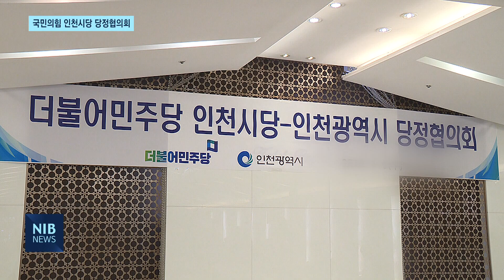[NIB 뉴스] 인천시, 추가 국비 확보 ‘총력’…당정협의회 개최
앵커멘트)

인천시가 지역 여야 정치권과 연이어 당정협의회를 개최합니다. 2024년도 정부예산안의 국회 심의가 본격적으로 시작되면서, 시가 추가 국비 확보에 나선 겁니다. 현재 정부 예산안에서 인천은 5조4천억 원이 반영됐는데요, 인천시는 2년 연속 국비 6조를 확보하겠단 계획입니다. 원태규기자입니다.

리포트)

인천시와 국민의힘 관계자들이 한자리에 모였습니다.

인천시가 국민의힘 인천시당과 당정협의회를 개최했습니다.

국회가 본격적으로 내년도 정부예산안 심의를 시작하면서,

인천시도 국비 추가 확보를 위해
정치권에 지원을 요청하는 겁니다.

현장음) 유정복 / 인천시장
“모처럼 만난 만큼 오늘 지역의 현안에 대한 이야기도 함께 나누고 각 지역별로 생각하시는 바를 시정에 반영할 수 있도록.”

이번 당정협의회에서는 크게 6개의 안건이 다뤄졌습니다.

우선 시가 추진하는 행정체제 개편과 경인고속도로 통행료 무료화 실현에 힘을 실어줄 것을 요구했습니다.

또 군부대 이전사업 추진을 위한
개발제한구역 관련 법령 개정과
인천 내항, 수도권매립지 등 경제자유구역 추가지정에
협력을 당부했습니다.

현장음) 배준영 / 국민의힘 인천시당위원장
“인천시가 추진하는 사업들을 잘 추진될 수 있게 국회 차원에서 시당 차원에서 열심히 지원하고 같이 나갈 수 있도록 하겠다는 말씀을 드립니다.”

인천시는 추가 국비사업도 요청했습니다.

현재까지 정부예산안에 반영된 인천시 국비는 5조4천445억 원.

시는 인천상륙작전 주간 행사 예산과 인천 감염병 전문병원 예산 등
모두 10건의 사업 703억 원이
추가로 반영될 수 있도록 협조를 구했습니다.

한편 인천시는 연이어 더불어민주당과도 당정협의회를 개최합니다.

시는 8일 오전 국회에서
김교흥 더불어민주당 인천시당위원장을 비롯한
지역 위원장 13명이 참석한 가운데,
당정협의회를 개최할 예정입니다.

영상취재 최준혁 기자